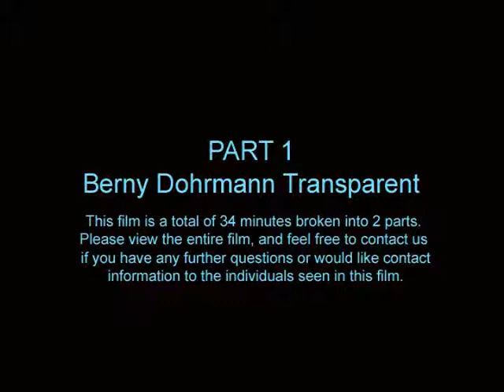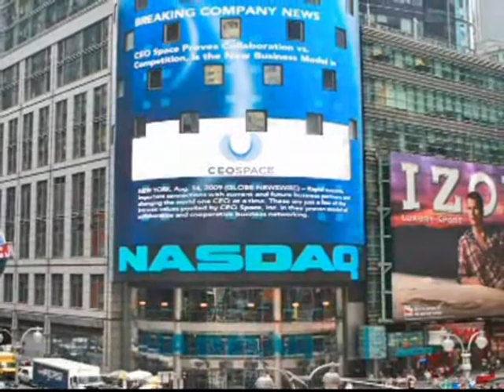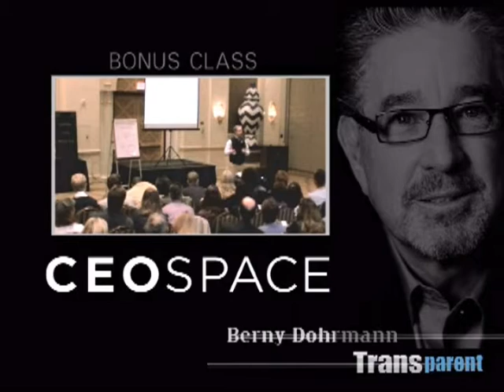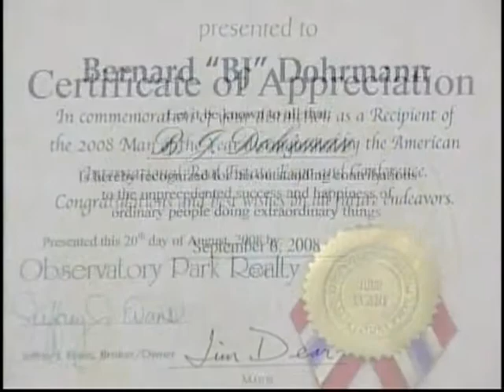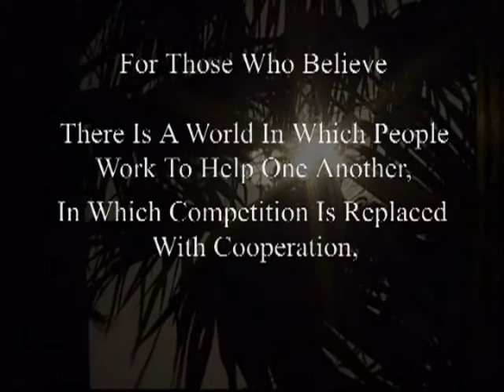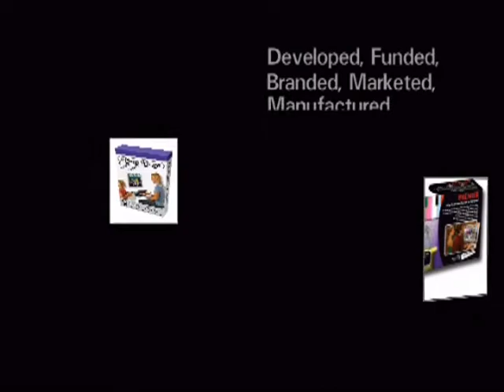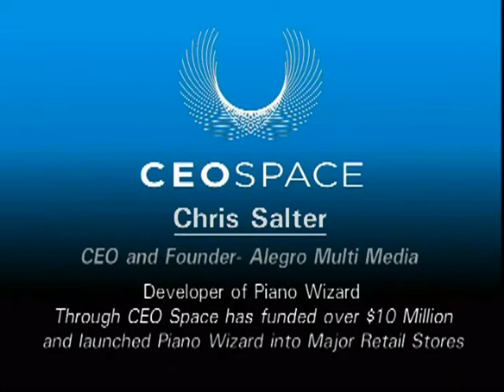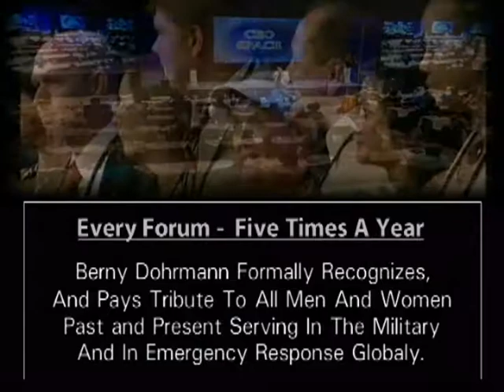Berny Dohrmann Transparent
This film contains some the World's Top Business Leaders and CEO Space Instructors giving their thoughts and knowledge of  Mr. Berny Dohrmann and the Prestige CEO Space. If you are considering becoming a member of CEO Space, or would like to know the truth about the real Berny Dohrmann, then we ask you to view this film.  All individuals are available for contacting and further questioning.